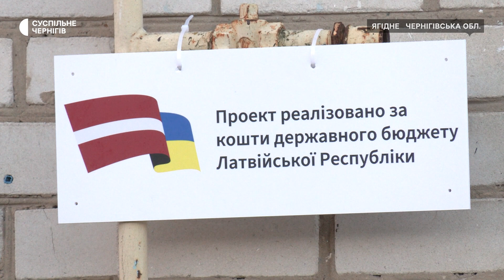"I'll be back": як пройшов перший візит президента Латвії на Чернігівщину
Чернігівщина — пріоритетний регіон України, якому Латвійська Республіка надаватиме допомогу у відбудові. Про це під час першого візиту на Чернігівщину повідомив Президент Латвії Едгарс Рінкевичс. 24 листопада він відвідав Ягідне, аби ознайомитися із ходом відбудови будинків коштом латвійських платників податків. А також Чернігів — ця частина візиту була закритою для преси.